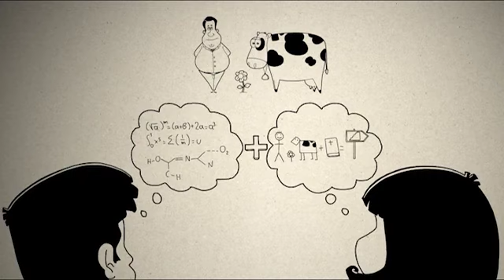22 - Há uma contradição entre fé e ciência?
Mais conteúdo referente ao vídeo, acessar a publicação “Catecismo Em 3 Minutos"

This video is only for evangelization, ecumenism, and education purpose, and not for publicity or monetization.